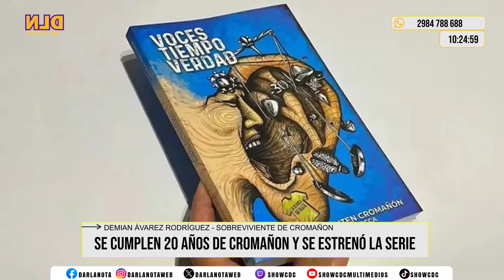Demian Álvarez, sobreviviente de la masacre de Cromañon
Demian Álvarez es un sobreviviente de la masacre de Cromañon y habló con DLN para contar sus sensaciones tras estrenarse la serie y todo lo que significa para muchos de ellos. También repasó su vida luego de aquel 30 de diciembre de 2004.

SHOW CDC en vivo. Multimedio. Canal de streaming.
Desde General Roca, Río Negro, Patagonia Argentina.

Una nueva forma de informarte y entretenerte en el Alto Valle de Río Negro. Show CDC se convierte en la primera y única radio ideada y diseñada desde la infraestructura para transmitir por streaming. Con un nuevo estudio, moderno y emplazado en Casa de la Cultura de General Roca.